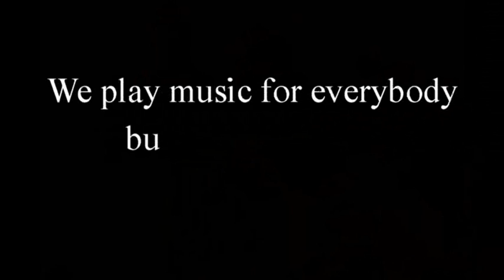The EDEN Wedding Band good looking woman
Recorded during a wedding at The Johnstown House Hotel, Nov 2013